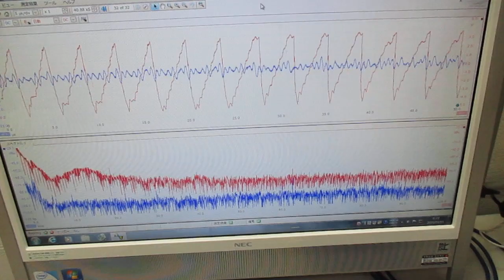オリジナル超音波システムの開発技術 ultrasonic-labo